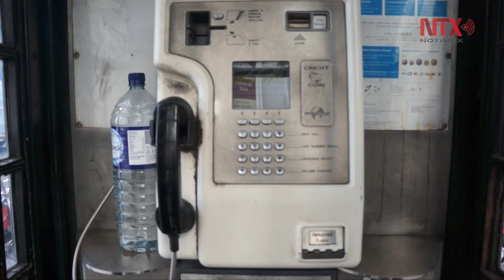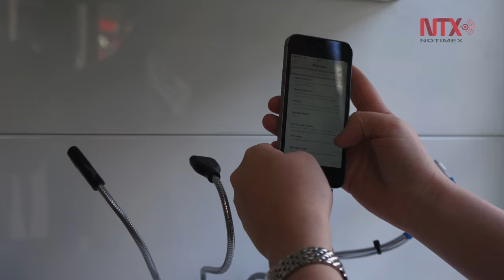Icónicas cabinas telefónicas de Londres viven trasmutación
Las casetas telefónicas de Londres, entraron en desuso con la introducción masiva de teléfonos celulares, para hoy convertirse en módulos de internet, puestos de café, y venta de boletos para el teatro